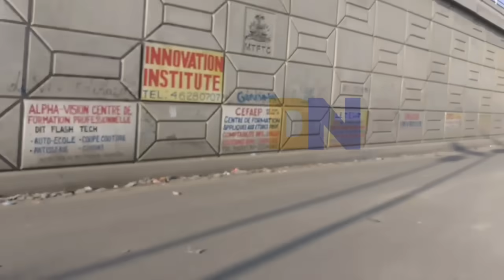Lapolis Kraze 5 Gwo Bandi Viv ansanm..Rèl Pòtoprens..Operasyon depatya Gang pap kanpe